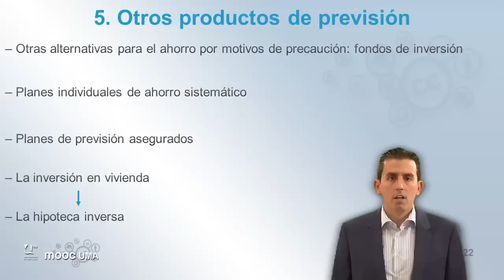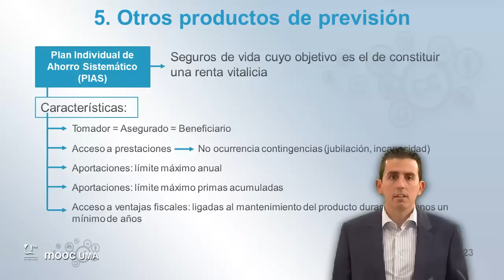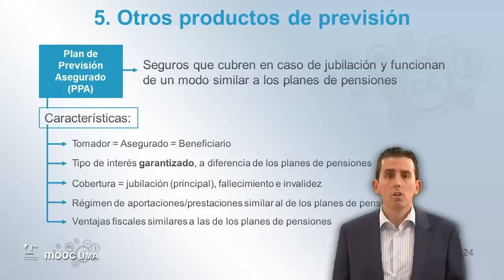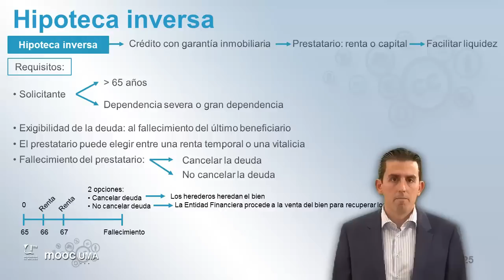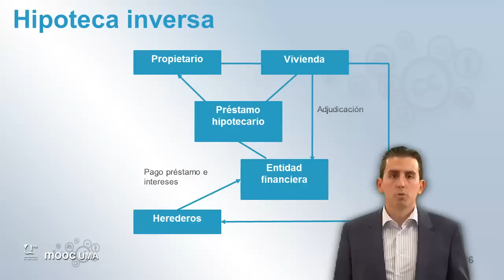MOOC UMA Claves de educación financiera para la ciudadanía: Módulo 5 Video 7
Otros productos de previsión